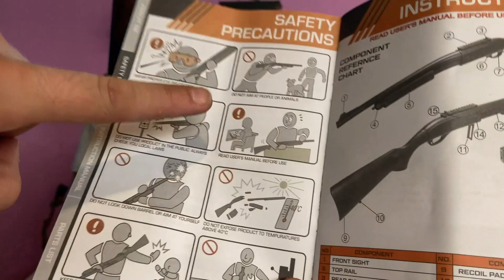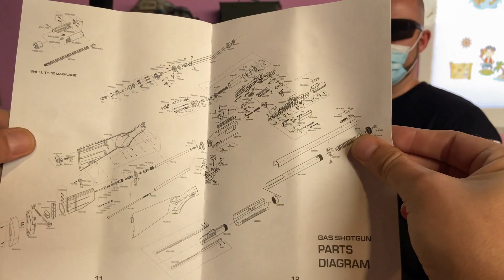Golden Eagle S8870 | Escopeta M870 Airsoft | Shotgun Airsoft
Golden Eagle nos presenta una escopeta accionada por muelle. Es muy cómoda de amartillar (no es un modelo duro o molesto como otros del mercado), muy ligera, compatible con cartuchos genéricos de otras marcas, no requiere apenas mantenimiento y tiene una estética clásica al estilo M870 con madera real.

Nombre modelo: S8870RW
Tipo réplica: Muelle
Serie réplica: Estilo M870 con madera real
Material cuerpo: Metal
Raíles: Superior
Modo de disparo: 3 BBs por disparo
Potencia aprox: 250 FPS
Hop-Up regulable mediante diferentes posiciones en un selector sobre el cañón externo
Cañones internos: 1
Alcance bueno: 20-25m
Longitud: 952mm
Culata: Fija
Peso: 2084gr
Color: Negro y madera
Incluye 3 cartuchos de 30bbs, tico-tico de 100bbs, varilla, bolas de prueba y manual

¿Quieres una camiseta ultra molona? Sigue la cuenta de instagram de @guns.n.doodles

Cámara Sony A6000 + objetivo
Micrófono de solapa
Aro de luz
Foco portátil
Plataforma giratoria
Soporte para el móvil
Espejo para selfie